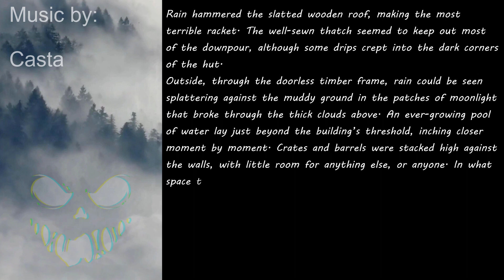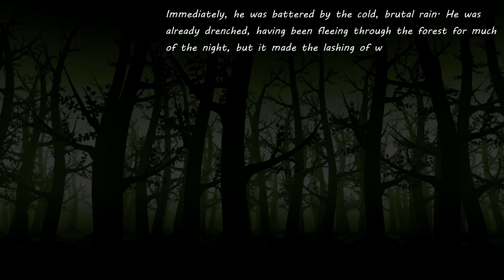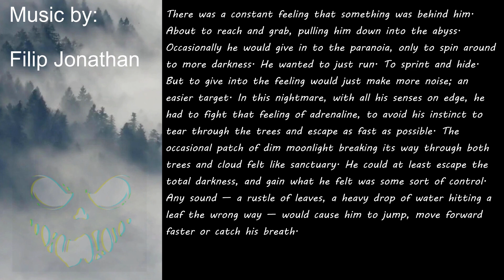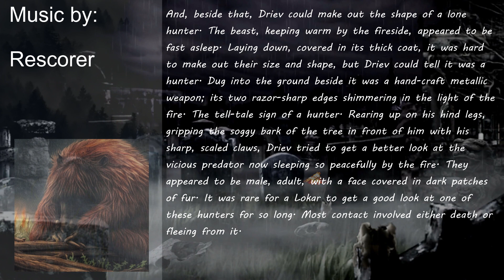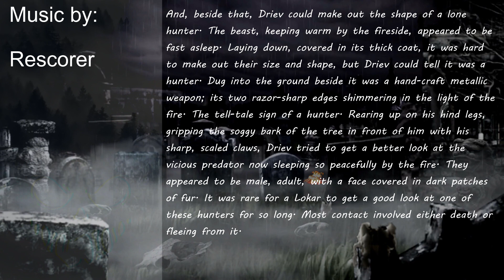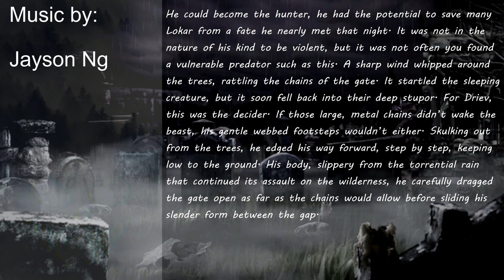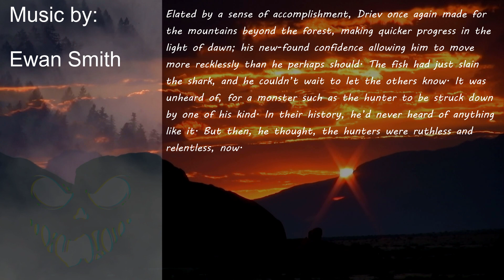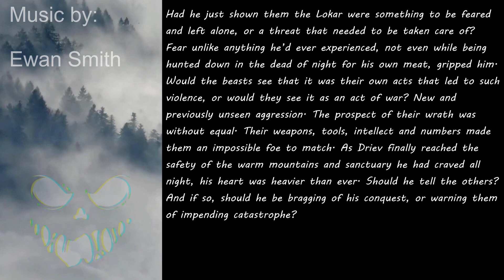VGM Bootcamp - S08R10 Imagining a Game Play Sequence - Set 6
This is the final round of the VGM Lounge Bootcamp Challenge season!! You can read all the details here:

For this challenge members were given the story outline for a section of an imagined new game in development, and a narrative to provide background and the emotional setting for the section of the game. This chapter of the game is broken into five parts, and they were given the task of writing environmental music to suit the one part they were allocated. Each scene required around two minutes of music that could loop until the player moves to the next scene. Some scenes needed just one piece of music to cover the action in that scene, others needed two and there was a game cue based on the players actions to move between the two tracks from state A to state B. (Simple horizontal sequencing.)

Scenes were be randomly distributed to challengers so that at the end of the round it would make up multiple sets of music that tell the story of this chapter of this imaginary game.

The fun is in this reveal, where five sections of often very different music is put together to complete the full scene, with the full narrative, and some graphics and video to help visualise the scene. In Set 7 there is some artwork and animation created by members as part of the challenge!! The rest of the artwork/videos were sourced from stock libraries or AI generated. For future challenges we are inviting artists to join us in the challenge rounds! Your work will be featured in videos like this at the end of every round!

All the music though it completely original, created by our members specifically for the challenge.

There are 8 sets in all, each tells the same story, but the music provides a very different feeling each time through. Members will vote on the individual tracks after watching the videos to see who's music best embodies the story told. Come and join the server to join in the voting!

Challengers:
00:00 Casta - Forest Hut
02:14 filipjonathan [Filip Jonathan] - Creeping In The Night
04:15 raymusicch [Rescorer] - Sleeping Hunter
06:46 Darknessriku [Jayson Ng] - Darkness Incoming
09:20 egc_147 [Ewan Smith] - Dawn Of A New Day